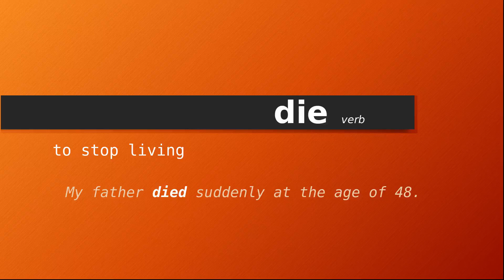die , Meaning of die , Definition of die , Pronunciation of die